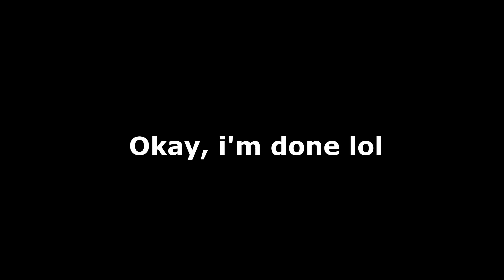[Love Live! Superstar!!] Heanna Sumire the Giant Isopod [Episode 4]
Gusoku mushi... Gusoku mushi.

Anime : Love Live! Superstar!! Ep. ４